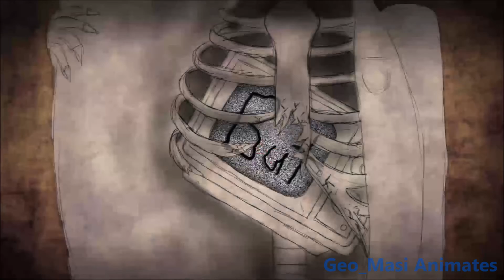Still Alive FULL PMV MAP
(This map was hosted by Max and Myst AND Myself :P )
omg ITS FINALLY DONE!
My first map ;-;

SONG- Still Alive (From Mirrors Edge)

PEOPLE:
Intro/Part1/2- MysteryDrago101-AKA Myself :P
Part3- FelixSpirtDragon
Part 4- Geo_Masi Animates
Part 5- Zeïten
Part6- Ineffable
Part7/8- Sukerfish456
Part 9- IllusionFlare
Part 10/11/12- Max and Myst/Myself
Part 13- HoneyBrd
Part 14/15- Umbreon Romero
Part 16-/17- Donut Dog

GO CHECK THOSE PEOPLE OUT THEY ARE AMAZING!
As always hope you enjoyed this video and hope you have a nice day! :D

😺🐲STAY MYSTERIOUS!🐲😺